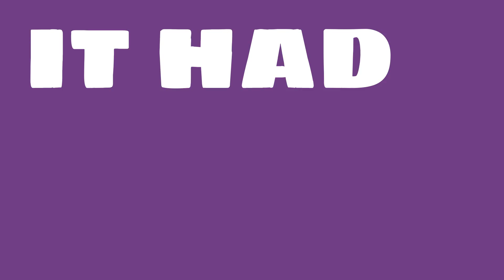How profitable is State Street?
Watch this video to learn about State Street.